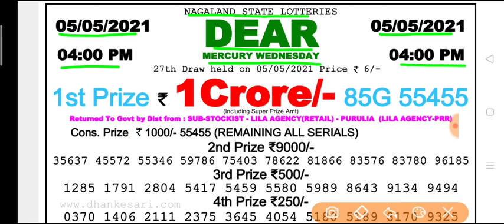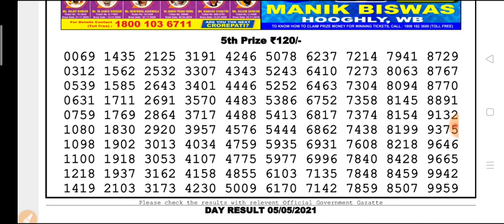Nagaland state lottery DEAR Day 4 p.m. 05.05.2021 Mercury Wednesday Result Today live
Nagaland state lottery Dear Day 4 p.m 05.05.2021 Moon Mercury Wednesday Result Live